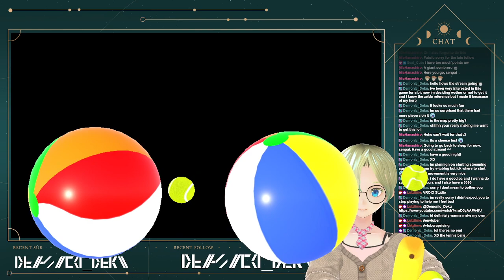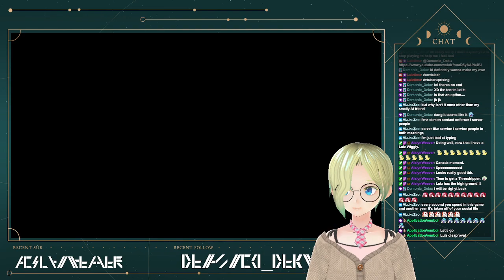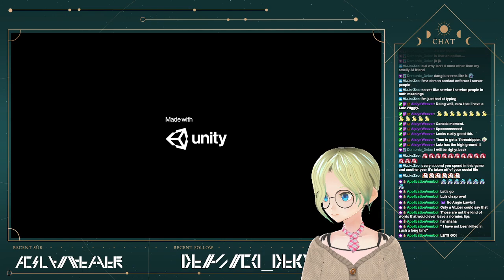(OUTWARD #12) We're cleaning out Chersonese and heading back to the desert in Outward!